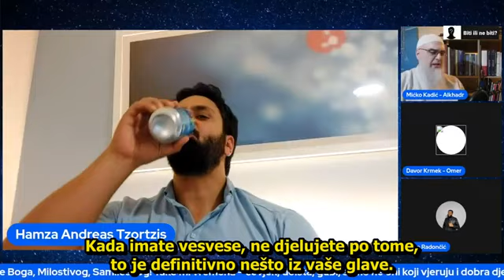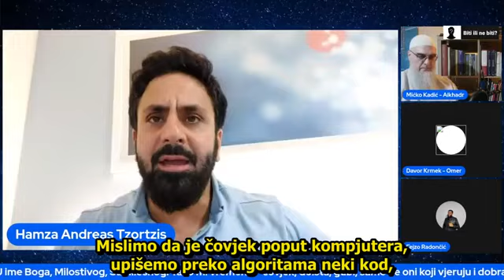Suočavanje sa sumnjama, sa Hamzom Tzortzisom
Prevedeno izlaganje iz emisije  "Suočavanje sa sumnjama,"